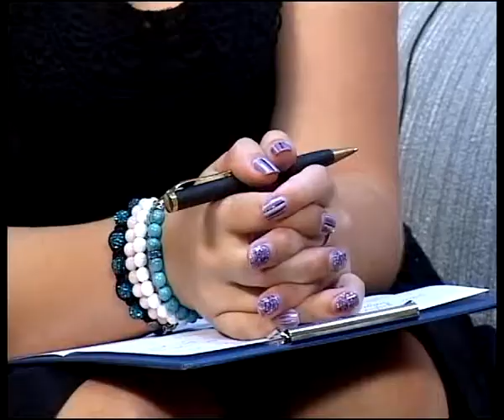7 минут 27.08.13 Валерий Демихов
Зам. директора Федерального научно-клинического центра детской гематологии